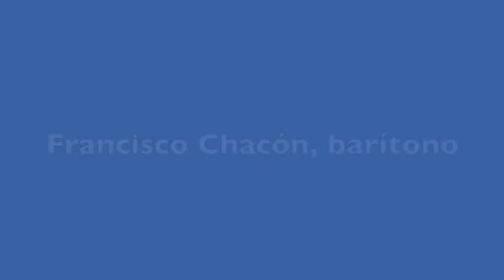Siboney de Lecuona Francisco Chacón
Francisco Chacón canta la canción cubana Siboney, de Ernesto Lecuona, acompañado al piano por Lilí Hernández Asiaín. Es una de las canciones más conocidas y representativas del célebre compositor cubano. Francisco, cantante por afición, reconoce su suerte al contar para esta labor con una de las mejores pianistas profesionales cubanas de la historia.